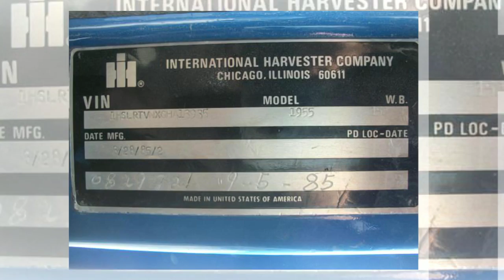1986 International 1955 Cab & Chassis